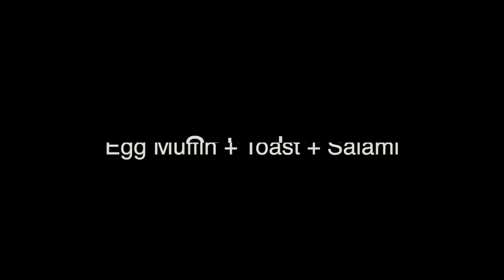WHAT WE ATE FOR BREAKFAST THE ENTIRE WEEK? | 7 Easy Kid friendly Indian Breakfast recipes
HI All,

Hope you like the Recipes.

Ikea Children’s spoons

Wonderchef Nutriblend Mixer

Ikea bendable chopping board

Borosil glass measuring cup

Bread basket

Mixing bowls

Oven gloves

Morphy richards OTG

Salt and ghee containers

Borosil Jug

Camera I use

On Camera microphone

Lapel Microphone

Voice over Mic

On Camera Lights

Larger Tripod

Manfrotto PIXI mini Tripod

My new Mirrorless low light prime lens